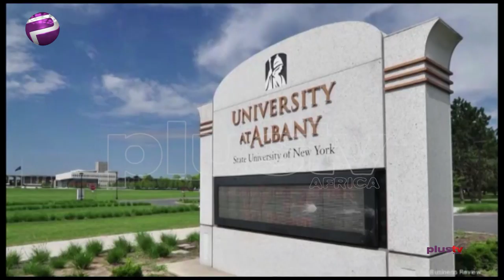House Of Rep. Condemns human rights abuse by Security Operatives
The House of Representatives has condemned extrajudicial killings and human rights abuse by security operatives in the enforcement of lockdown order by the President Muhammadu Buhari, and state governors.